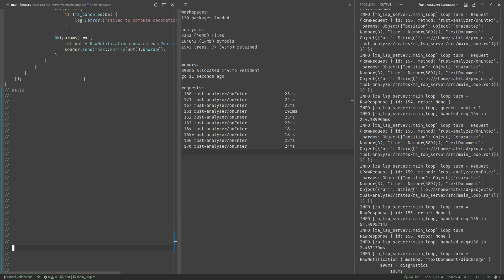slow fast onEnter